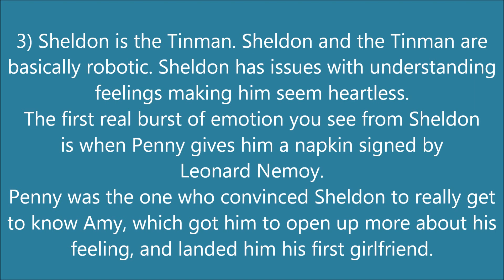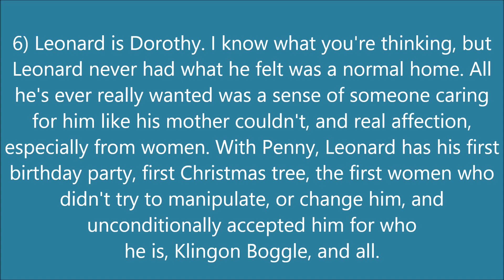The Wizard of the Big Bang (or how the Big Bang Theory is a modern retelling of The Wizard of OZ)